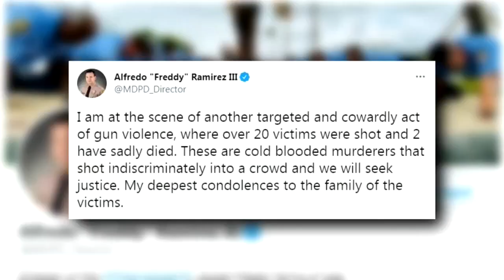Segundo tiroteo masivo en 24 horas en Florida deja dos muertos y 20 heridos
Tres personas armadas con fusiles de asalto dispararon este domingo indiscriminadamente contra los asistentes a un concierto de rap en Hialeah (EE.UU.) matando a dos e hiriendo a una veintena en el segundo tiroteo masivo en 24 horas en Florida, que arranca de la peor manera un verano que la Policía prevé "violento".

¡Visítenos!